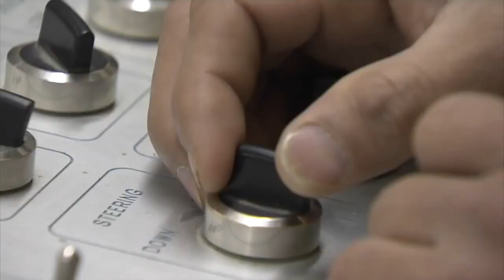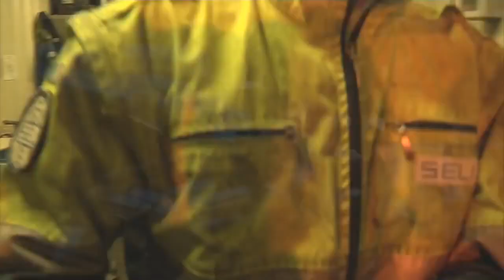Kishanganga hydro headrace TBM drive success in the Himalayas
In early 2012 TunnelTalk made a visit to the Seli job site in the Himalayas to report on its TBM drive for the Kishanganga hydro project in the Indian administered part of Kashmir. Luca Giacomini, Project Manager of the contract for Seli described the particular challenges of the job in its remote location and the very special rewards. The video interview was part of a promotion video to promote tunnelling as a career choice for young civil engineering graduates by the International Tunnelling and Underground Space Association (ITA). The full ITA video is published on YouTube and includes interviews with several young tunnelling engineers working on interesting projects in different parts of the world.